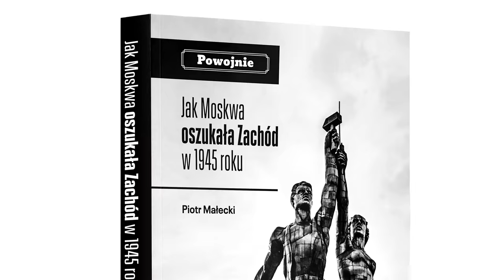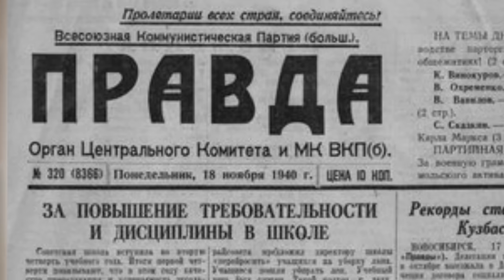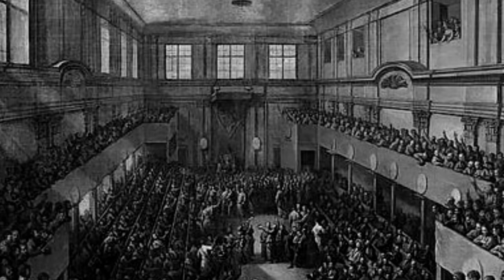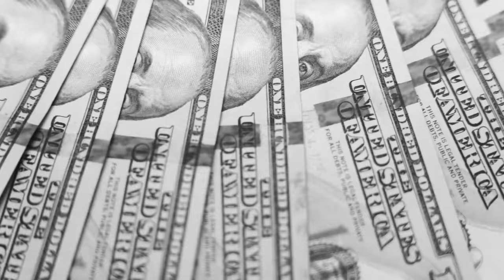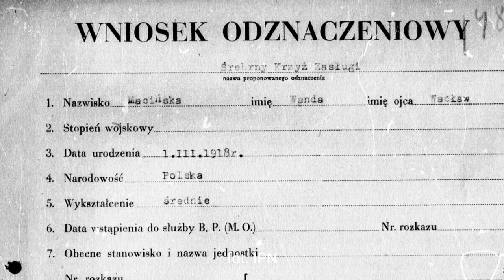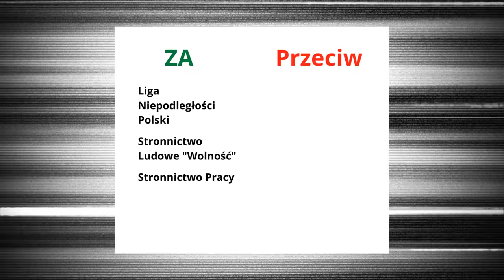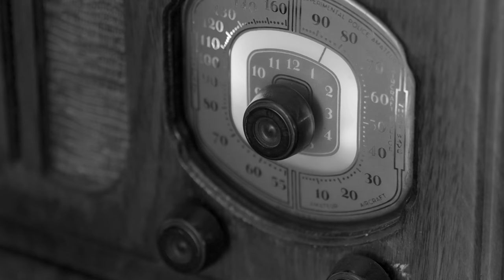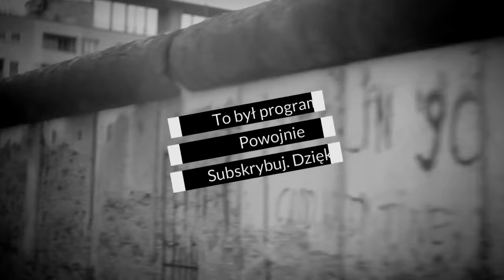Zapomniani Prezydenci Polski. Porzuceni przez sojuszników i inwigilowani przez bezpiekę.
Hej! Na stronie trwa sprzedaż mojej pierwszej książki zatytułowanej "Powojnie. Jak Moskwa oszukała Zachód w 1945 roku". Zachęcam do zakupu!

W tym odcinku serii Powojnie zaglądam do losów moim zdaniem zapomnianych postaci w historii Polski: Prezydentach na uchodźstwie. Skupiłem się na dwóch osobach: Władysławie Raczkiewiczu i Auguście Zaleskim. Pierwszy dał podwaliny pod funkcjonowanie polskiego ośrodka władzy za granicą, drugi doprowadził do podziałów wewnątrz emigracji. Aby przytoczyć losy Władysława Raczkiewicza cofam się do czasów II Wojny Światowej - to na ten okres przypada główny okres jego prezydentury. Jednocześnie staram się też opisać jego historię po zakończeniu się wojny, a także okoliczności w jakich został porzucony przez sojuszników na Zachodzie.

Dzięki odcinkowi dowiecie się dlaczego do końca nie ufał Rosjanom i nie zgadzał się z polityką Mikołajczyka. A także dlaczego wybrał na swojego następcę Zaleskiego?

Równie interesująco moim zdaniem prezentują się losy drugiego polskiego Prezydenta na uchodźstwie Augusta Zaleskiego. Co sprawiło, że zraził do siebie znaczną część polskiej emigracji? W jaki sposób inwigilowała go bezpieka? W tym odcinku pokazuję też sytuację polskiej emigracji po 1945 roku, gdy wśród polskich polityków znaleźli się zdrajcy i osoby, które zdecydowały się wrócić do komunistycznej Polski. Dochodziło też do afer, które doprowadziły do śmierci emigracyjnych kurierów w Polsce.

Większość materiałów wykorzystanych w filmie pochodzi z domeny publicznej.

Więcej dowiecie się oglądając najnowszy odcinek!

Bardzo dziękuję za wsparcie kanału poprzez serwis Patronite! Przekazane środki przeznaczę na wydanie kolejnej książki, która już się... pisze!

A teraz zapraszam do oglądania!